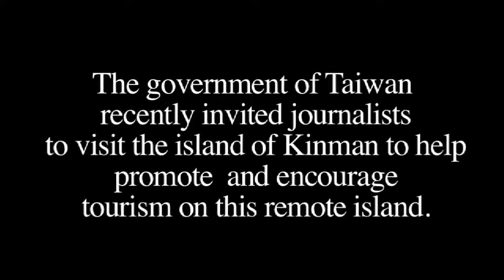Kinmen's sights and sounds (2011-12-09)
The government of Taiwan recently invited journalists to visit the island of Kinmen and see what its officials are doing to encourage tourism on the remote island.